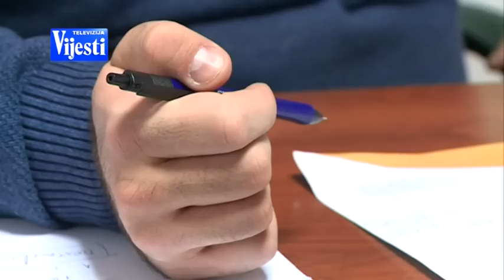ANALIZA IZBORA NK